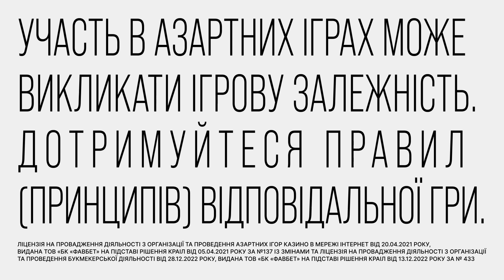🔥 Бійці 24 ОМБР показали ЖИВІ КАДРИ БОЮ з-під Авдіївки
68 бойових зіткнень упродовж доби. Загалом на Східному фронті найгарячішим залишається Авдіївський напрямок. Тут російські окупанти не полишають спроб оточити Авдіївку. Для підтримки своїх військ, ворог застосовує авіацію.

Автор відео: журналіст програми Факти ICTV Костянтин Мельников ексклюзивно для телемарафону Єдині новини.